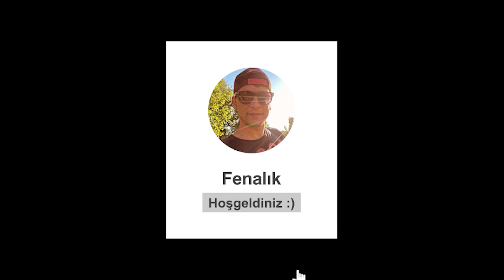MG3 ile herkese Musallat Oldum ! PubG Mobile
Siz değerli YouTube kullanıcı arkadaşlarıma güzel oyunlar sunuyorum.

Her gün yepyeni videolarla karşınızdayım.
İyiki varsınız.

Sen yoksan 1 kişi eksiğiz.
Biz buradayız hep bir aradayız !

Hedef 100M Abone :)